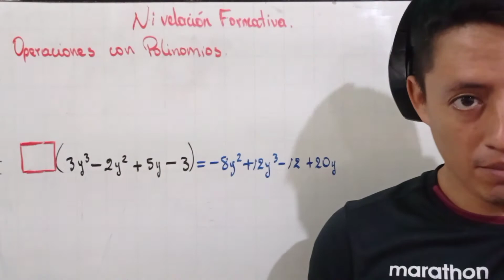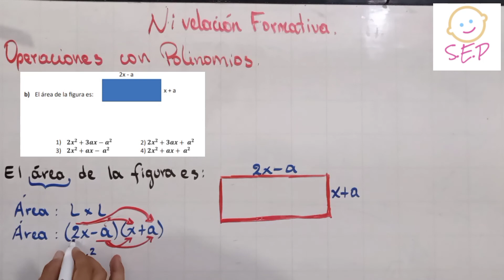Operaciones con Polinomios - Actividad Completa (Fase 2) | Nivelación formativa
Hola amigos 😄 todo en orden? Espero que sí.
Les dejo un nuevo video sobre la NivelacionFormativa en este caso con OperacionesConPolinomios. Vamos, manos a la obra, bueno cerebro a trabajar.

Espero que les sirva, y muchísimas gracias por su apoyo.